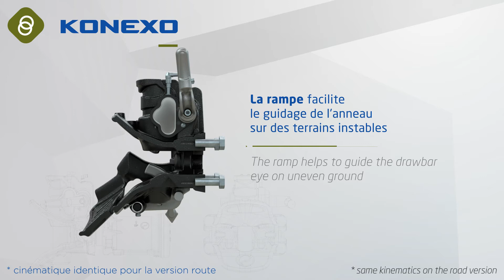KONEXO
Crochet à broche BNA
BNA bolt coupling